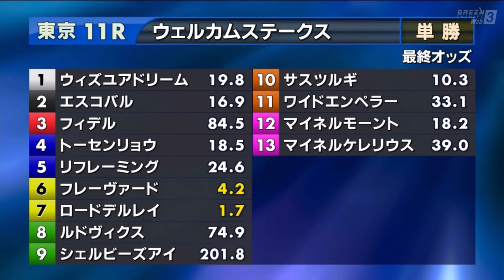ウェルカムステークス［2023.11.26 東京第11R/2000m 芝］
2023年11月26日（日曜） 5回東京8日 発走時刻：15時01分

11レース
ウェルカムステークス

3歳以上 3勝クラス （国際）（特指） 定量
コース：2,000メートル（芝・左）